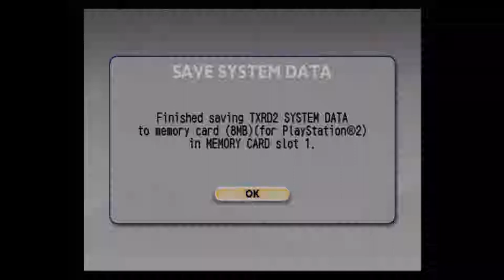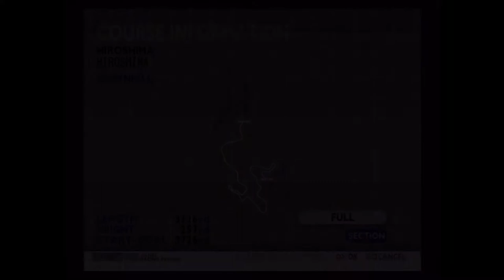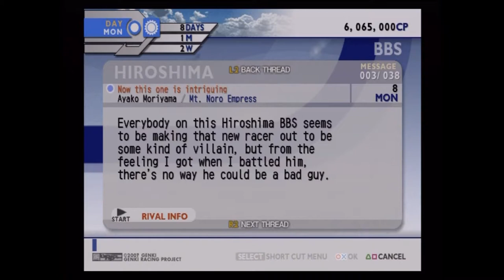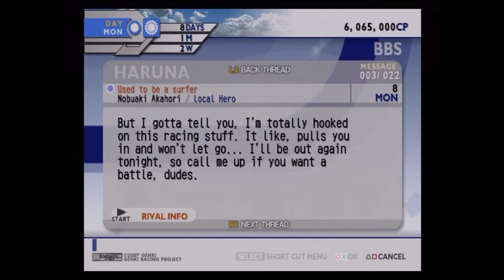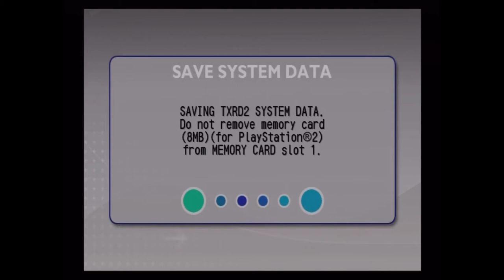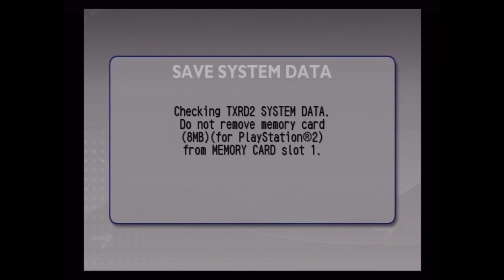[Let's Play] [Kaido Racer 2] [Part 33 - Fan Suggestions]